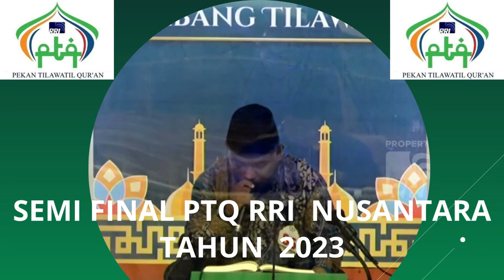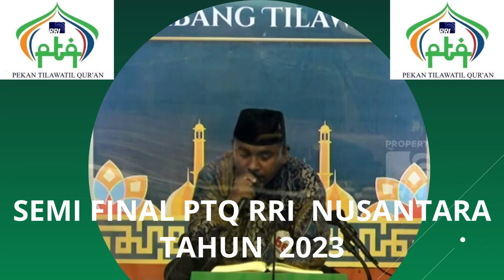BABAK SEMI FINAL // PTQ RRI NASIONAL KE - 53 // KENDARI // 2023